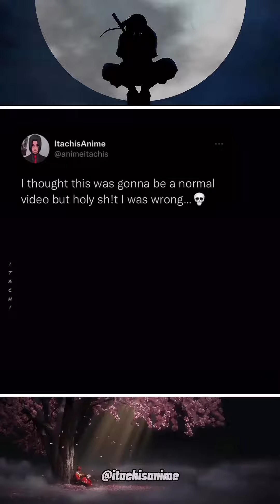I thought this was going to be a normal video but I was wrong.....💀